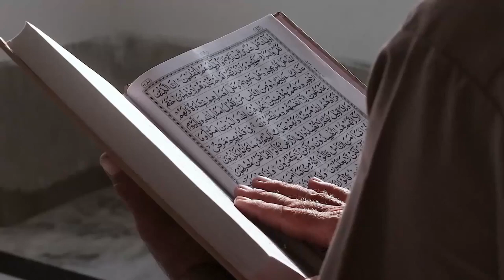Kisah Mualaf Audur Linda Bule Islandia karena Bimbingan Gus Miftah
Pada video ini menceritakan Kisah Mualaf Audur Linda Bule Islandia karena Bimbingan Gus Miftah. Inilah kisahnya!